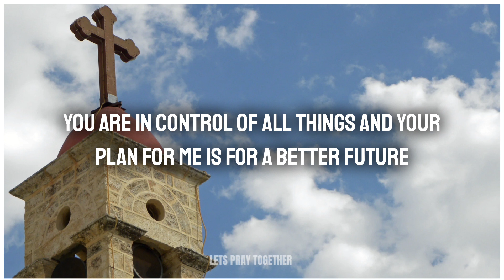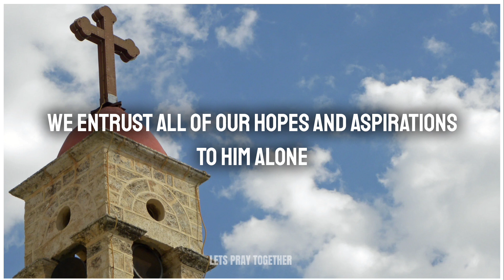A Short Prayer For God's Help And Guidance | Lets Pray Together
This Video Includes Searches As :-

Short prayer
Short prayer for the day
Short prayer before bed
Short prayer for meeting
Short prayer before meal
Short prayer in english
Short prayer in the morning
Short prayers before sleep
Short prayers in the morning
Short prayers for difficult times
Short prayers for healing and health
Short Prayer to start the day
healing prayer kjv
healing prayer richard roberts
richard roberts healing prayer